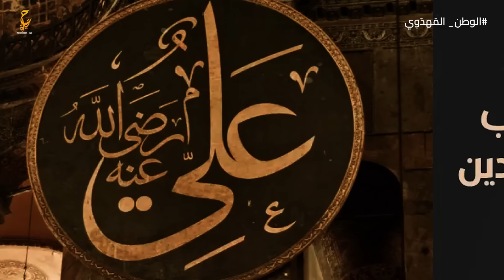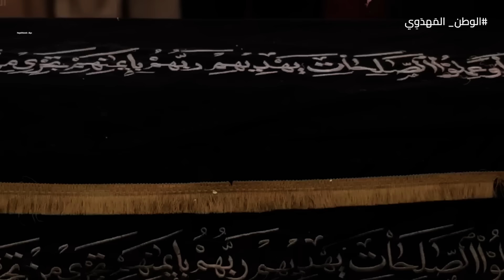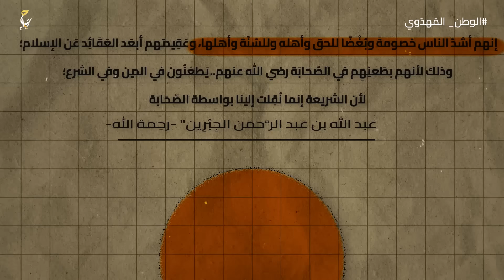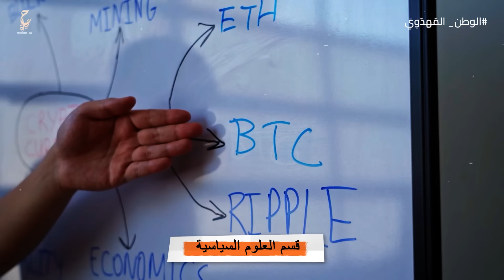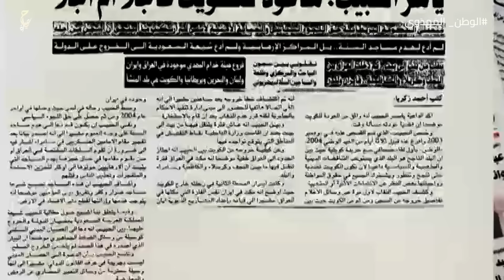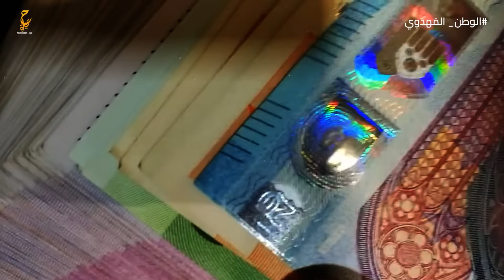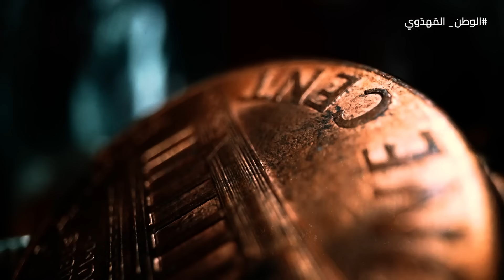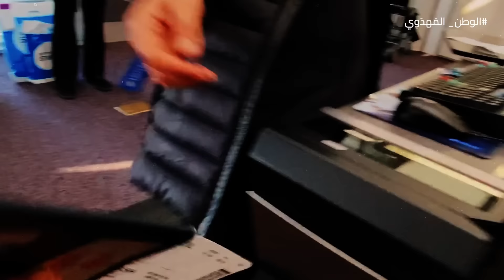حقيقة إنشاء وطن الشيعة الرافضة للمهدي المنتظر فقط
فيديوهات مقترحة :
محتوى الفيديو :
0:00 المقدمة
1:34 مين هما الشيعة الرافضة ؟
5:50 المهدي المنتظر عند السنة والشيعة
8:17 من هو ياسر الحبيب ؟
12:40 وطن الشيعة الرافضة
عن الفيديو :
قال رجل الدين المتطرف ياسر الحبيب إنه سيجري مفاوضات مع الحكومة البريطانية للسماح للمسلمين الشيعة "من جميع أنحاء العالم" للحصول على تأشيرة حتى يتمكنوا من العيش في "وطنهم" الجديد.